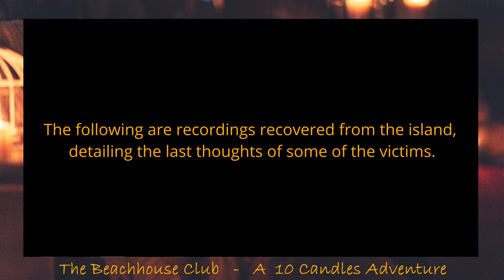Just Getting Started [] The Beachhouse Club, a 10 Candles adventure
The world is ending, the lights have gone out. In the dark the hunters wait. How long will our protagonists survive? And will they fulfil their dying wishes?

In this new series called Just Getting Started, we will be playing one-shots to show you the wide range of TTRPG’s available. Today we are playing 10 Candles. Enjoy!

The first 42 minutes is an explanation on how the game works. If you already know, or don’t care 😉, skip ahead to see the game!